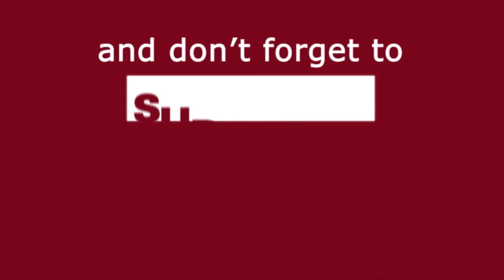Who Became This Year's Miss India ? | Media Darbar Entertainment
मिस यूनिवर्स के बाद अब इंडिया को मिली नई मिस इंडिया, आखिर कौन है वो हसीना जिसने जीता मिस इंडिया का ख़िताब जानिए हमारी इस रिपोर्ट में |

Edited By - Nisha Gupta